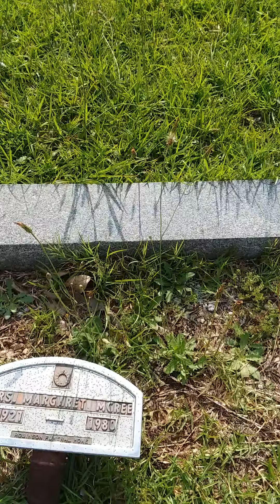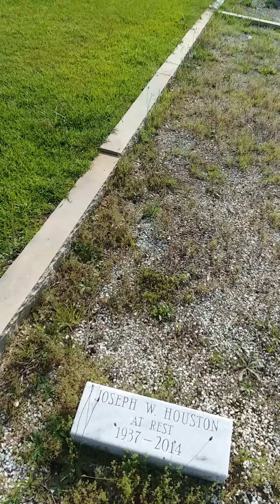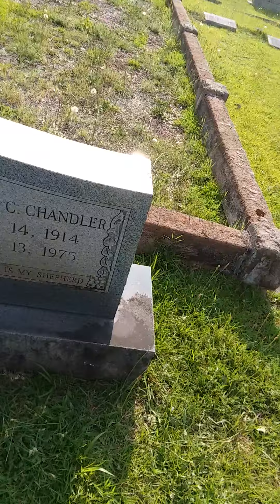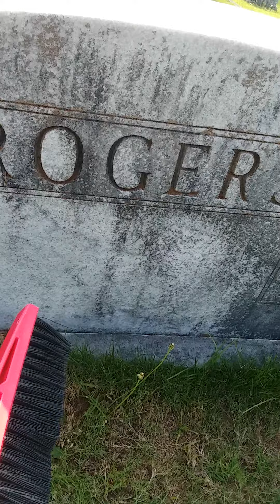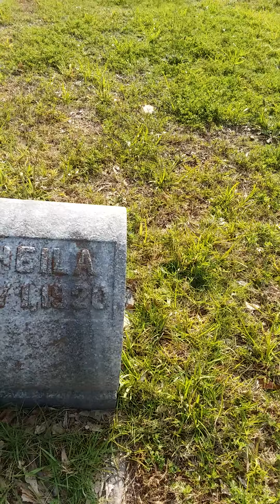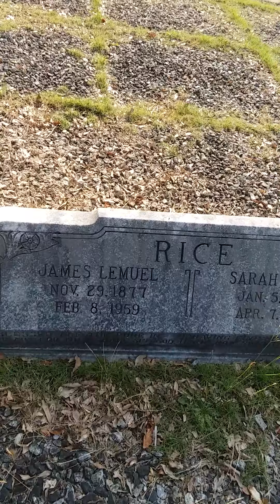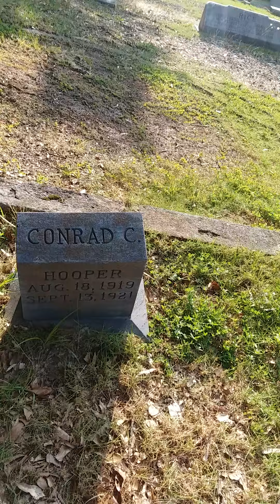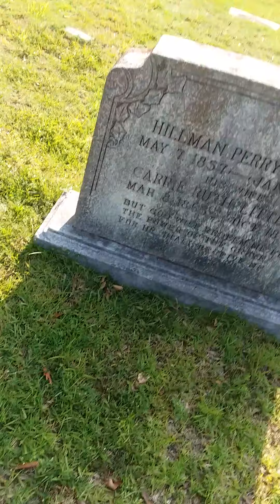Rows Ten and Eleven into the Southwest of West View Cemetery of Easley South Carolina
This is my exploration of Rows ten and eleven into the Southwest of West View Cemetery of Easley South Carolina.
Consider the Lzwvmmh Chant of the place to be hlylom ig gvolops vdhlvb fu Szorg Vzer ul Szi.